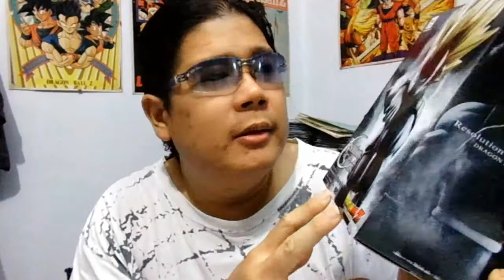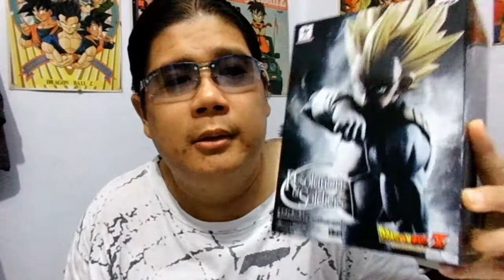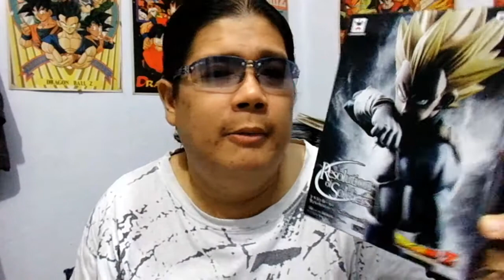Unboxing Figure : Resolution Of Soldiers vol 2 Vegeta